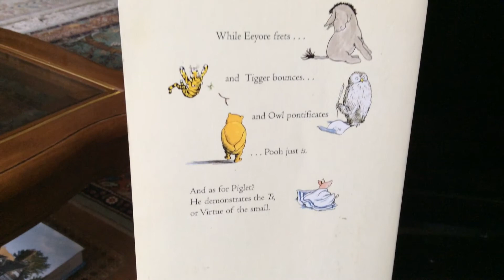The Te of Piglet by Benjamin Hoff. Here is the link.